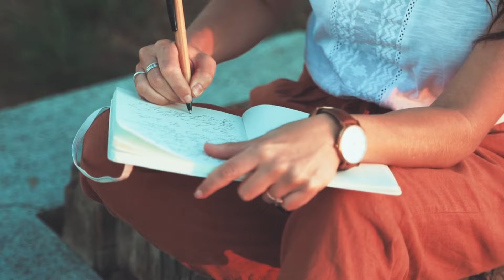GET RESULTS By Organizing YOUR LIFE! HOW to Organize Your LIFE!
M Y  P L A N NE R: "Purposely Organized."

♡ L I N K S / S I T E S: Shop my favorite items on Amazon!!
➣ Jesus:
Joyce Meyer: The Everyday Life Bible
She reads truth Bible
Bible tabs
Bible Highlighters

Kitchen:
Chalk board: Chalkboard Paper
Coffee dispenser
Spice containers
Drawer dividers
Lazy Susan
Overnight oats jars
Bottle organizer
Drink organizer

Laundry:
Contact paper
Laundry Jars

Bathroom:
Body wash, shampoo, conditioner bottles
Soap dispensers
Sorbus Fridge Drawers
Bins tall
Shower brush

Bedroom:
Drawer dividers
Night stand

IF YOU NEED PRAYER or HAVE QUESTIONS? 🕊️